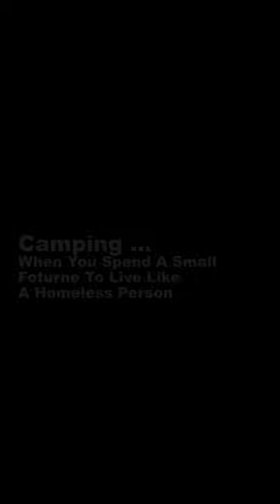Tent Nails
5pcs Tent Nails Outdoor Camping Trip Tent Peg Ground Nails Screw Nail Stakes Pegs Plastic Sand Pegs Trip Beach Tent Stakes Pegs

BTW, if you are interested in the knife, check the comment section for the link.